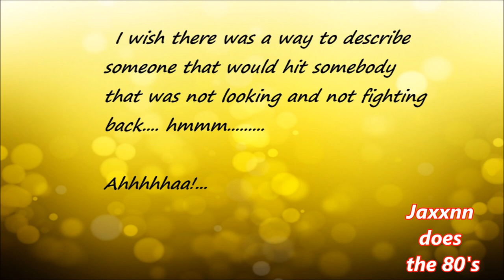Berkeley attack training? Zachary Greenberg & Eric Clanton "Let's Get Physical" Parody Music Video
What really goes on in these training sessions against conservatives? Can the power of the 80's bring out their colorful dirty laundry that is hiding behind those black outfits? How did the "bike lock professor" get so much power in that swing? Are leotards stuffed in those backpacks? This is just parody, so relax and laugh!

Music video by Olivia Newton-John performing Physical. (C) 1981 Geffen Records
Category
Music
Music in this video
Listen ad-free with YouTube Premium
Song
Physical
Artist
Olivia Newton-John
Writers
Terry Shaddick, Steve Kipner
UMG (on behalf of Geffen*); LatinAutor - SonyATV, UMPG Publishing, LatinAutor, EMI Music Publishing, ASCAP, SOLAR Music Rights Management, and 11 Music Rights Societies